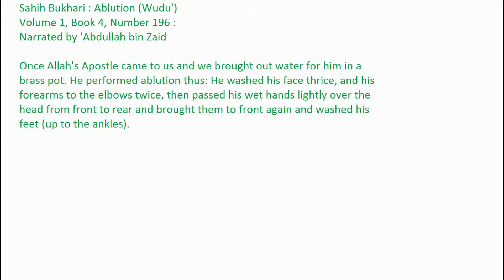Hadith on an Ablution